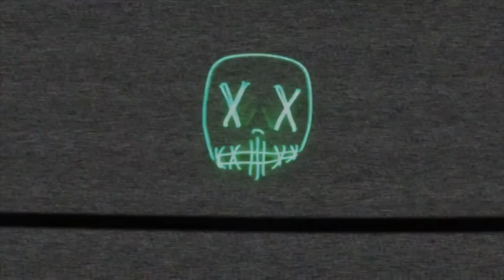Verano de Escándalo 2018 Parte 2 | PROGRAMA COMPLETO | Lucha Libre AAA Worldwide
Desde Monterrey, Nuevo León: Gira de Conquista - Verano de Escándalo 2018 Parte 2

English Version:
From Monterrey, Nuevo Leon: Conquest Tour - Summer of Scandal 2018 Part 2